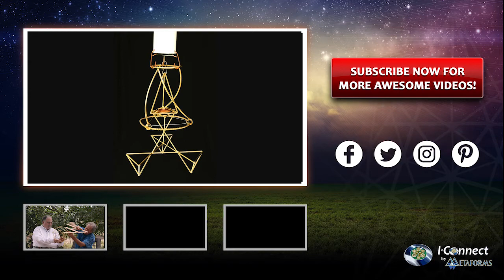Age of the Aquarian Pyramid